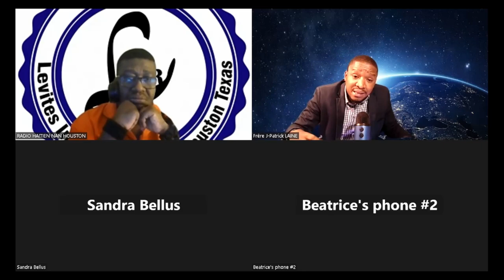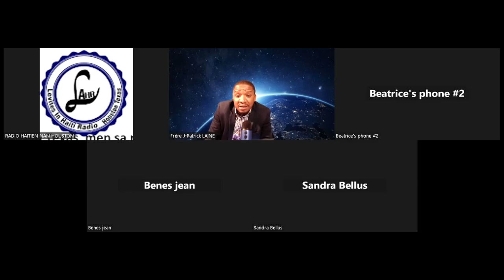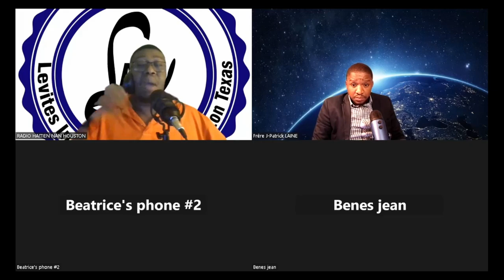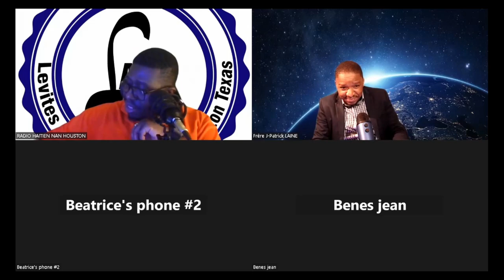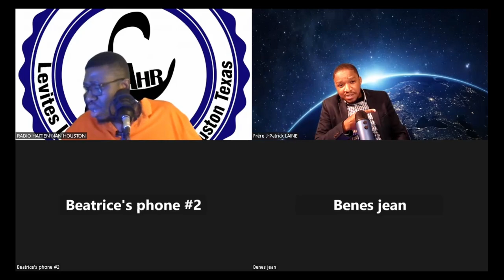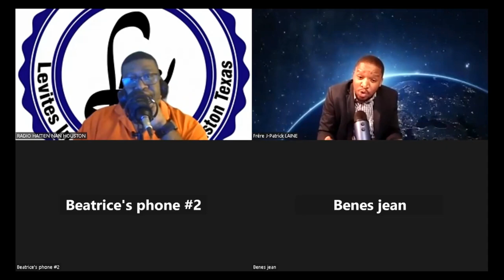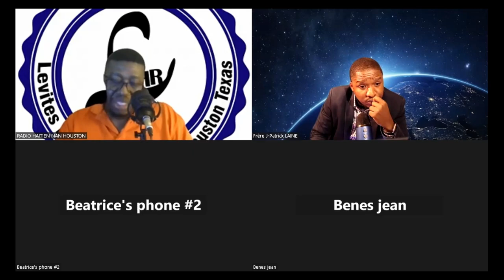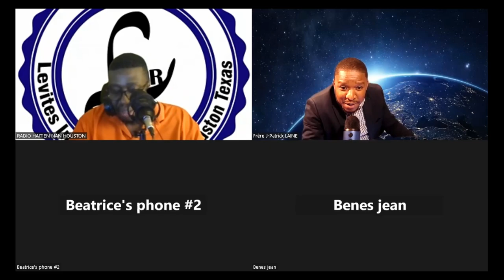GRAND DEBAT-INTERVIEW DE LA ''RADIO LEVITE HAITI'' AVEC FR J.PATRICK. L DE 100%EVANGELIQUE #1